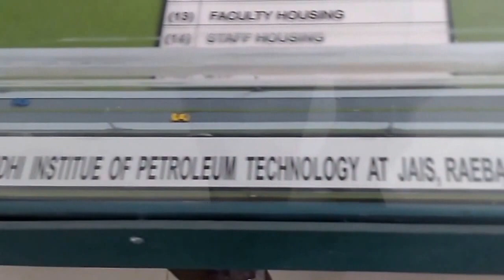RGIPT Raebareli (400crore ongoing development works 2016)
As a part of my job (Assist.Manager - HVAC) ; I visited this site once & in PMC office I found the prototype model the the total project & its amazing.

advanced science and technology institute
petro institute of technology patna
petroleum college
petroleum colleges in india
petroleum courses in india
petroleum engg colleges in india
petroleum engineering colleges
petroleum engineering colleges in bangalore
petroleum engineering colleges in india
petroleum engineering courses
petroleum engineering in india
petroleum engineering schools
petroleum engineering technology
petroleum engineering universities in india
petroleum institute
petroleum institute dehradun
petroleum institute in india
petroleum institute india
petroleum technology
petroleum technology jobs
petroleum university
petroleum university andhra pradesh
petroleum university dehradun
petroleum university gujarat
petroleum university in andhra pradesh
petroleum university in india
petroleum university india
petroleum university raibareilly
rae bareli university
rajeev gandhi
rajeev gandhi institute
rajeev gandhi institute of biotechnology
rajeev gandhi institute of petroleum technology
rajeev gandhi institute of technology
rajeev gandhi institute of technology bangalore
rajeev gandhi petroleum
rajeev gandhi petroleum engineering
rajeev gandhi petroleum institute
rajeev gandhi petroleum university
rajeev gandhi technical university
rajeev gandhi university
rajeev institute of technology
rajiv gandhi
rajiv gandhi aviation academy admission 2016
rajiv gandhi central university
rajiv gandhi college of engineering
rajiv gandhi college of engineering and technology
rajiv gandhi college of management
rajiv gandhi engineering college
rajiv gandhi gas agency application form
rajiv gandhi iiit
rajiv gandhi institute
rajiv gandhi institute chennai
rajiv gandhi institute of aviation
rajiv gandhi institute of biotechnology
rajiv gandhi institute of engineering
rajiv gandhi institute of engineering and technology
rajiv gandhi institute of management
rajiv gandhi institute of petroleum
rajiv gandhi institute of petroleum engineering
rajiv gandhi institute of petroleum technology
rajiv gandhi institute of petroleum technology admission 2016
rajiv gandhi institute of petroleum technology cut off 2014
rajiv gandhi university research studies
rajiv institute of technology
ramaiah institute of technology
ratapur raebareli
rcc institute of information technology
rgpti
school of petroleum technology
school of petroleum technology gandhinagar
up petroleum university
uttarakhand technical university
www rajiv gandhi university
www rgipt ac in recruitment section